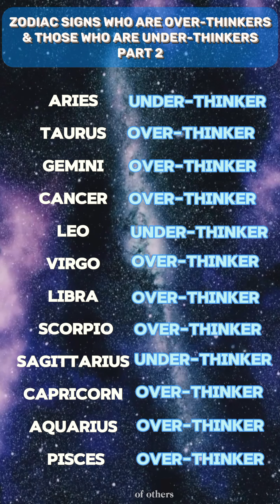zodiac signs who are over-thinkers & those who are under-thinkers Part 1&2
pisces 2024 prediction
Zodiac Sign
astrology tips
pisces
capricorn
Astrology YouTube
virgo zodiac sign
Zodiac Couples
Cancer
aquarius zodiac sign
zodiac music
Zodiac Sign
Personality Traits
zodiac killers deutsch
zodiac club
zodiac leo
chinese zodiac 2024
zodiac scorpio
who is the zodiac
Virgo Zodiac YouTube
Zodiac Signs Spirit
Animal
Zodiac Sign Videos
Zodiac Personality
Traits
zodiac signs
personality
zodiac war
zodiac challenge